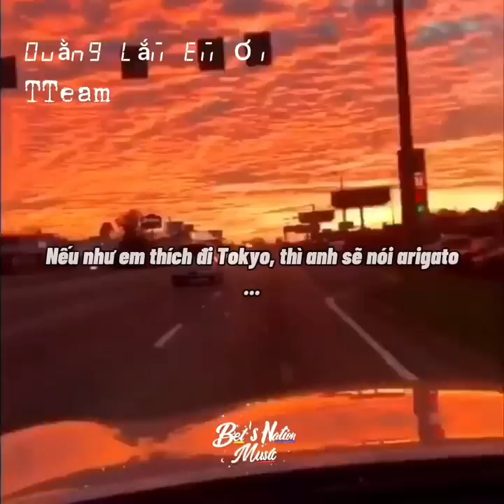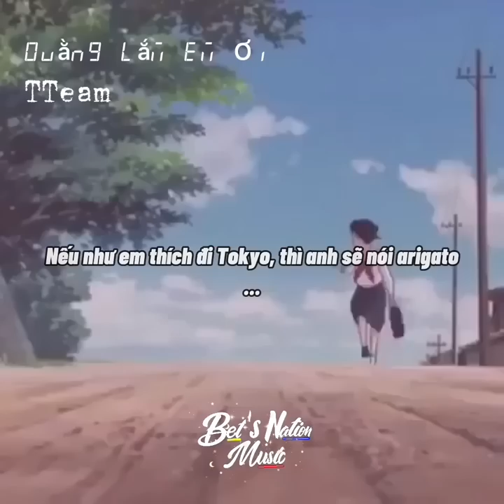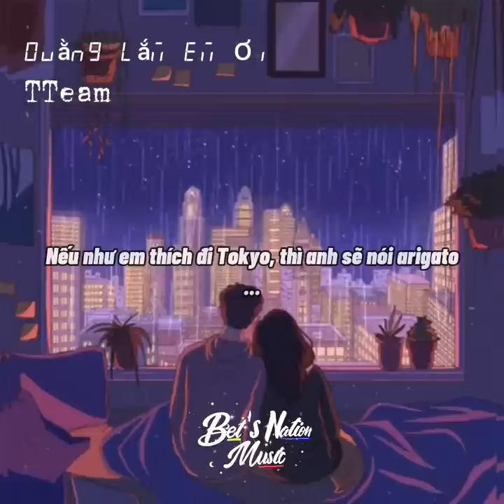Nếu như em thích đi Tokyo, thì anh sẽ nói arigato | Nhạc Tik Tok Hot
Quăng Lắm Em ơi | TTeam, DT , MAI XUÂN THỨ ft. KIM NGÂN FAPTV

14/9/2020 nhân dịp sinh nhật Blackbi TTeam ,Blackbi quyết định sản xuất 1 sản phẩm khá gấp rút trong 7 ngày . Ðể tặng cho mọi người . Mọi người xem và ủng hộ cho Tteam nhé , do sản xuất khá gấp nên sản phẩm có thể không vừa lòng mọi nguời ,mong mọi người bỏ qua cho TTeam nhé . Chúc mọi người xem MV và nghe nhạc vui vẻ .

- Lyric:

Mỗi sáng tinh mơ, thấy anh kề bên
Muốn hát anh nghe, những giai điệu mà chẳng biết hát gì
Này anh dậy đi, cùng em đón bình minh

Bối rối khi anh khẽ cười nhìn em
Vì anh như là nắng khiến đôi má em hồng
Vì yêu một giây mà cả đời chìm đắm

[ĐK:]
Lỡ yêu mất rồi giờ thì mình lỡ thương mất rồi
Bỗng sao thấy vui nụ cười lại nở trên khóe môi
Sống chung tới già chuyện tình mình lỡ mai có già
Cùng xem phim, chơi game, ăn kem như trẻ con

Vì mình đã
Dù thính ai rót tai 1 lần là nói say goodbye
Sống chung tới già .. Ừ mình sống chung tới già
Được bên anh yêu anh em chẳng cần gì hơn

[RAP:]
Nhớ đã hứa là phải cười đó
Đừng cau có như ông mười khó
Bên nhau cùng nhau cười nói
Chỉ cần mình không lừa dối ai
Mặc kệ những lời nói chói tai

Dù ghét ông sếp nhưng vẫn phải đi làm
Ta hẹn sẽ gặp nhau vào tối nay
Cùng nhau vào trong bếp làm những việc phi phàm
Em làm đồ ăn thì anh nấu cơm nà
Em đi rửa chén thì anh đi lau nhà
Em ghét oggy còn anh ghét micky

Thì mình nhảy lên ghế là sẽ không sao mà
Muộn phiền tan biến, khi nhìn em cười duyên
Mình đi xuống phố y như hai người điên
Cùng nhảy múa tung tăng, như thỏ ngọc trên cung trăng
Như là siêu anh hùng tiêu diệt kẻ xấu hung hăng

[ĐK:]
Bỏng sao thấy vui nụ cười lại nở trên khóe môi
Vì mình đã
Dù thính ai rót tai một lần là nói say goodbye

Chỉ cần bên anh yêu anh em chẳng cần gì hơn I love You
Nếu như em thích đi tokyo, thì anh sẽ nói arigato
Nếu như em thích đi qua seoul , thì anh sẽ nói an-nhon-se-yo
Nếu như em thích đi qua thailand nà, thì anh sẽ nói saquađikhap
Nhưng mà anh là người Vietnam, Anh thích con gái Vietnam
Nên là anh sẽ đi lạc vào tim em nà

[ĐK:]
Cùng xem phim, chơi game, ăn kem như trẻ con vì mình đã

Chỉ cần bên anh yêu anh em chẳng cần gì hơn
Em Yêu Anh

© Bản quyền thuộc về BET Music